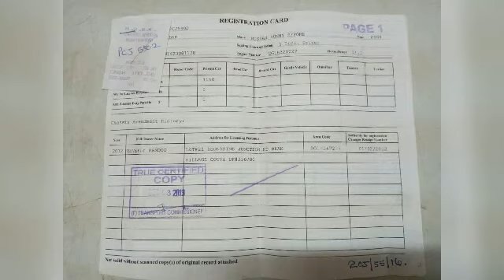tex pictures 💖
Video Maker